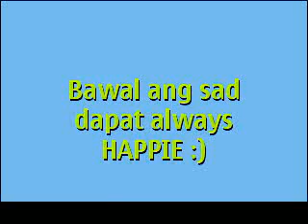Beybie pam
dedicated to my friends :)